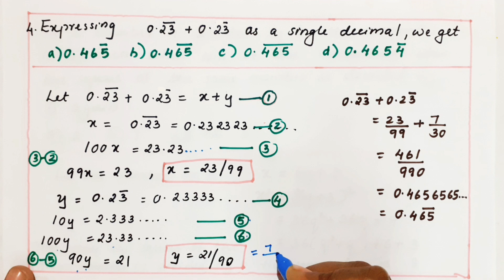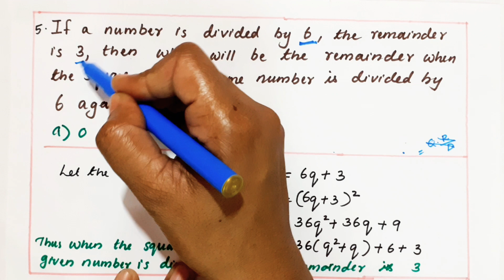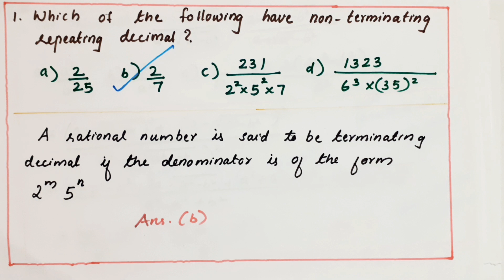IMO CLASS 10 | REAL NUMBERS | PART - 1 | MATHS